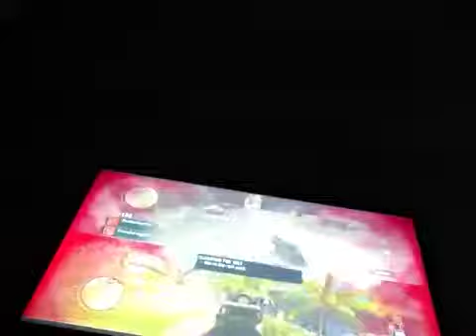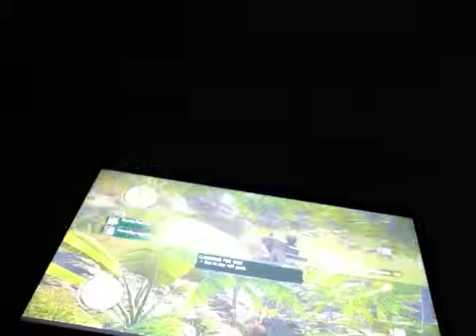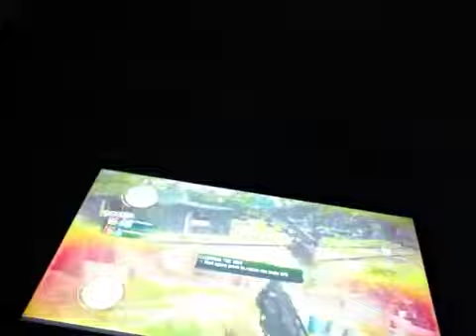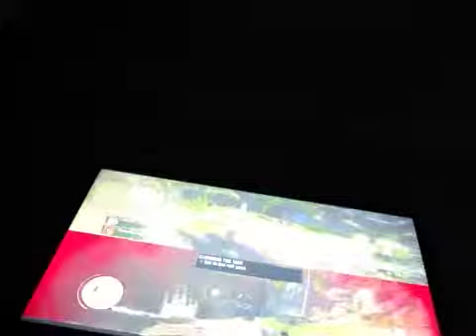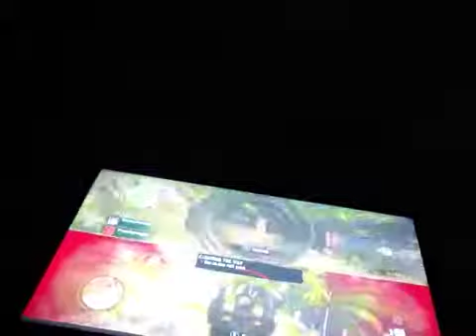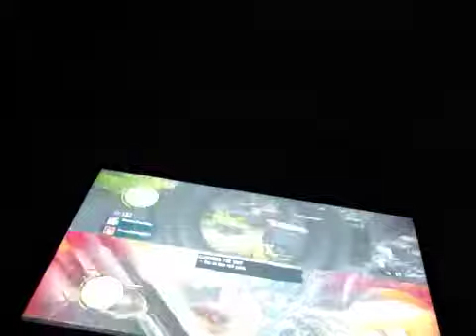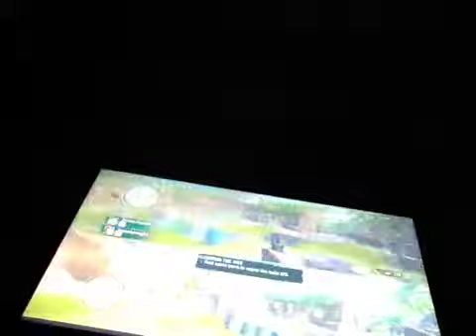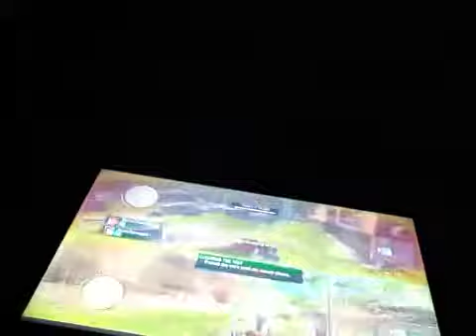Far cry 3 lets play 2